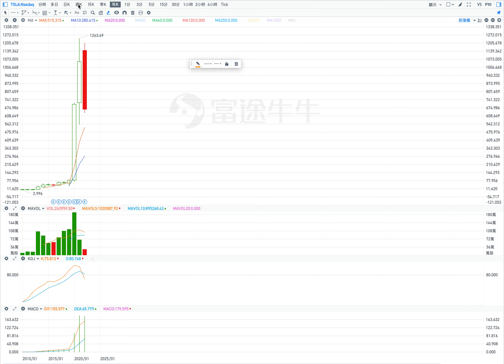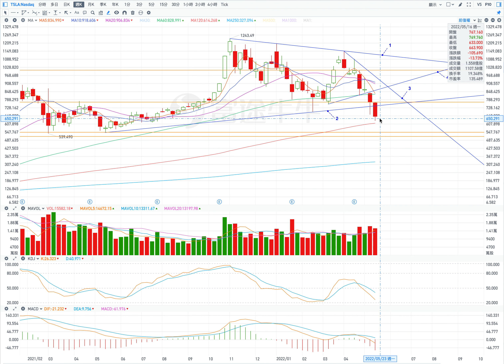TSLA 特斯拉 股價預測 2022年 第21週，5月23日-5月27日；TSLA stock price forecast for week21 of 2022.（第147期）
前一週股價走勢的基本信息：00:11;
前一週K線的分析和後續股價走勢的分析：01:33；
當週的週壓力位和週支撐位信息：07:45；
當週股價走勢的預測：10:04。

當週的壓力位：
1. 715；
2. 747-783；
3. 829；
4. 845。

當週的支撐位：
1. 633；
2. 620；
3. 546；
4. 515。

1.反轉向上。
開盤：高開盤。
最低價：到660；
最高價：到815；
收盤價：在785附近。

2.出現新低。
開盤：低開盤或高開盤。
最低價：到570；
收盤價：在650附近；
最高價：到700。

Basic information on the stock price trend in the previous week: 00:11;
Analysis of the K-line of the previous week and analysis of the subsequent stock price trend: 01:33;
Weekly pressure level and weekly support level information for the week: 07:45;
Prediction of the stock price trend for the week: 10:04.

Pressure levels for the week:
1. 715;
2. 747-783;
3. 829;
4. 845.

Support for the week:
1. 633;
2. 620;
3. 546;
4. 515.

Two possible messages.

1. Permissions.
Open: Open high.
Price: the lowest to 660;
Highest price: to 815;
Closing price: around 785.

2. A new low is made.
Open: Open low or open high.
Price: the lowest to 570;
Closing price: around 650;
Highest price: to 700.